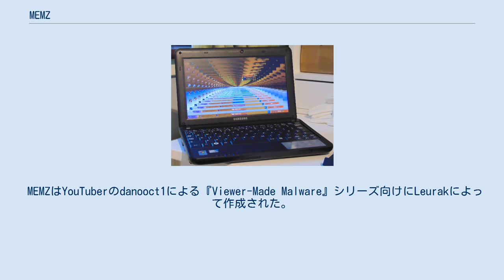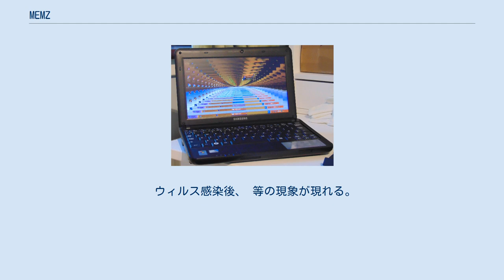MEMZ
インターネット・ミーム
インターネット・トローリング
MEMZは、Microsoft Windowsを対象としたトロイの木馬型のマルウェア（コンピュータウイルス）であり、 ブートセクタを破壊するコンピューターウィルスである。
 MEMZはYouTuberのdanooct1による『Viewer-Made Malware』シリーズ向けにLeurakによって作成された。
後にライブストリーミンググループVinesauceの一員であるJoelがMEMZを取り上げ、danooct1からMEMZのコピーを入手してWindows10の仮想マシン上でデモンストレーションを行った。
 MEMZは、独特で複雑なペイロードによって知られている。
それらは相互に起動し、いくらかは遅れて実行される。
例をあげるならば、マウスカーソルが不規則に少し動き、ウェブブラウザを開いてGoogleで「ウイルスの除去方法（how to remove a virus）」を検索し、電卓やコマンドプロンプトのようなWindows上の様々なプログラムをランダムに実行する。
多くの部分はインターネット・ミームに基づいている（例：起動画面をNyan Catの動画で上書きする）。
 ウィルス感染後、 等の現象が現れる。